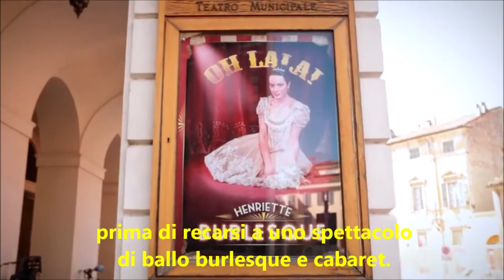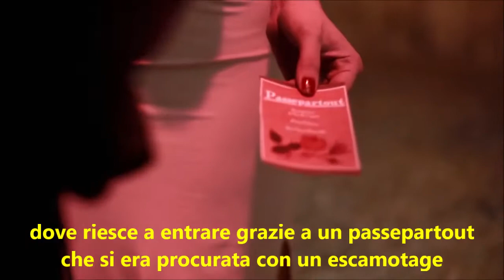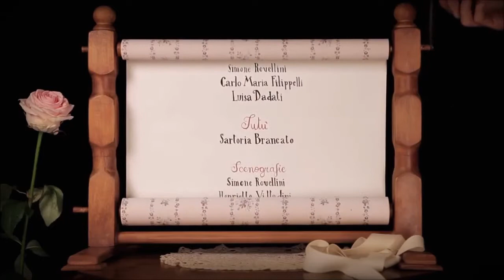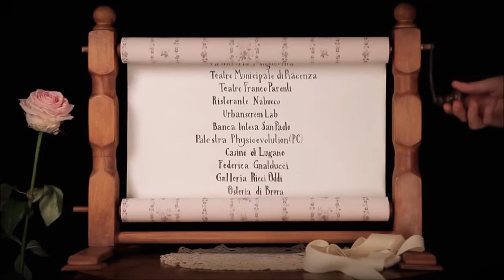Simone Rovellini - "C'est la vie" cortometraggio (sottotitoli) - 2012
I francesismi nella lingua italiana...